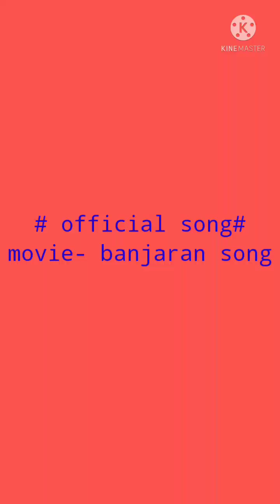mere dil ki galiyon me kb se 🥰😘😘official song#dance song# shorts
mere dil ki galiyon me kb se/ official song/ banjaran movie song/ sridevi & rishi kapur/sunita singh